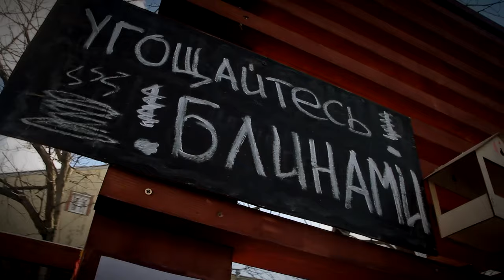У православных началась Масленица